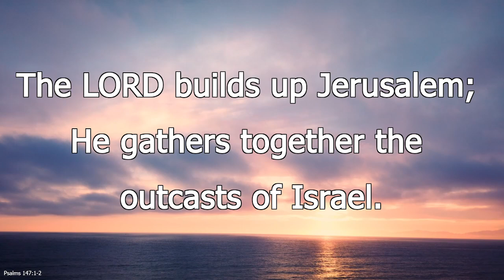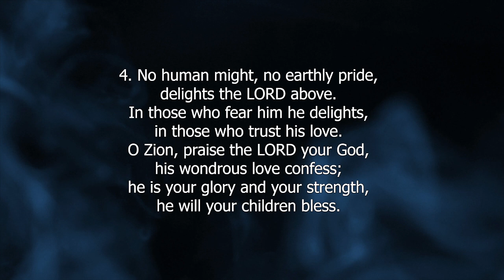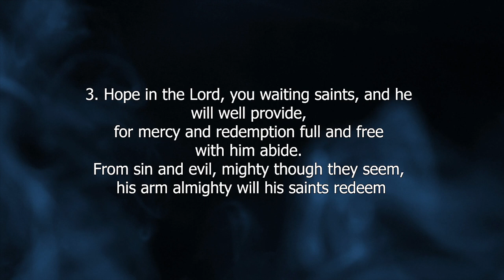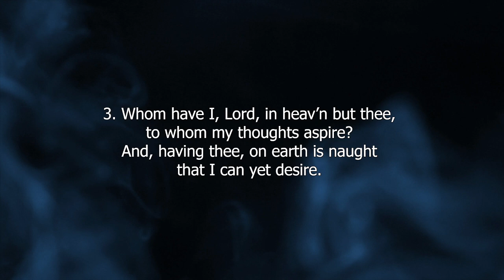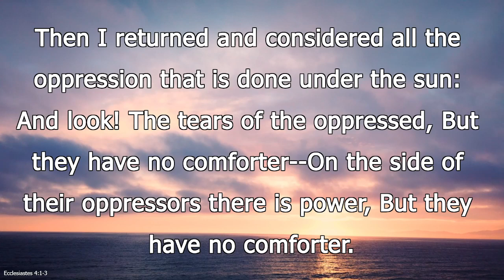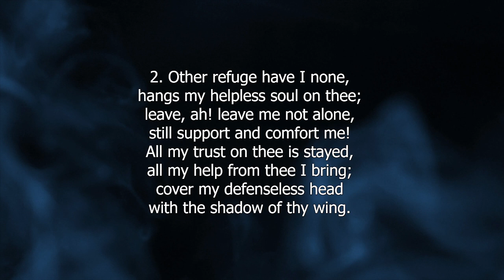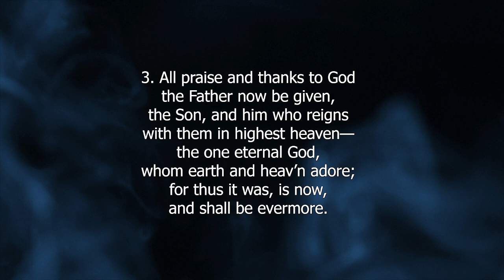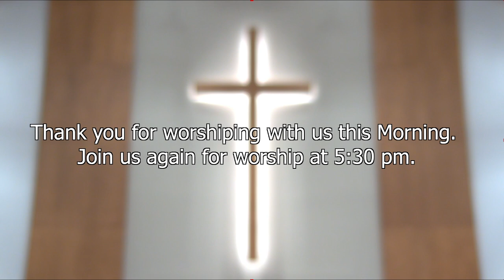9-1-24 AM "The Misery of the Oppressed"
9-1-24 AM "The Misery of the Oppressed"

Sermon Text: Ecclesiastes 4:1-3

I. The Cause of Their Misery
 A. The Experience of Sinful Oppression
   B. The Absence of Effective Comfort
II. The Reaction to Their Misery
    A. An Observation of Compassionate Wisdom
    B. A Tendency to Despise Life
III. The Hope in Their Misery
    A. A Divine Purpose behind Misery
    B. A Divine Comfort for Misery

Rev. Greg Lubbers